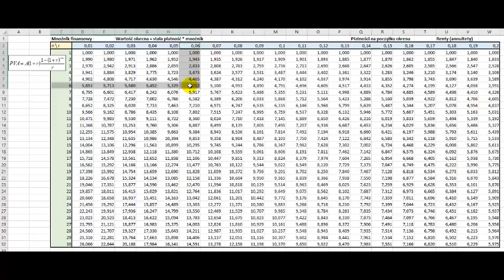Tablice finansowe wartość obecna renty z góry mnożnik kalkulator - jak korzystać na przykładzie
W filmie omawiam przykład zadania ilościowe dotyczącego tablic finansowych. W szczególności, pokazuję jak wykorzystać wartość obecną renty oraz mnożnik kalkulator do oceny rentowności inwestycji. Na przykładzie, pokazuję krok po kroku, jak obliczyć wartość obecną renty i jak wykorzystać mnożnik kalkulator do wyciągnięcia wniosków na temat rentowności inwestycji. Film jest przeznaczony dla osób, które chcą nauczyć się jak korzystać z tablic finansowych i rozumieć ich zastosowanie w ekonomii.

Słowniczek:
Odsetki proste naliczane są od stałej podstawy z okresu początkowego, a odsetki złożone - od podstawy kapitału zwiększanej o dotychczasowe odsetki.
PV - (ang. Present Value) - bieżąca (obecna) wartość kapitału np. lokaty/kredytu
FV - (ang. Future Value) - przyszła (końcowa) wartość kapitału np. lokaty/kredytu
FVA - (ang. Future Value Annuitet) - przyszła (końcowa) wartość rent
PVA - (ang. Present Value Annuitet) - bieżąca (obecna) wartość rent
FVA - (ang. Future Value Annuitet) - przyszła wartość rent
"z dołu" - na koniec okresu np. miesiąca/roku - domyślny rodzaj płatności
"z góry" - na początku okresu np. miesiąca/roku - rodzaj płatności wyraźnie określony w treści zadania.